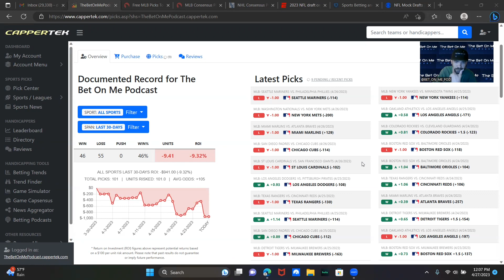The Bet On Me Podcast Episode #133 "NFL Draft Picks"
They have all the best tools every capper needs for free!!!

Cash It Shirt Provided By

The Five Bet Apparel
Go check out all there styles
Get your "Cash It" Shirt Today!!!